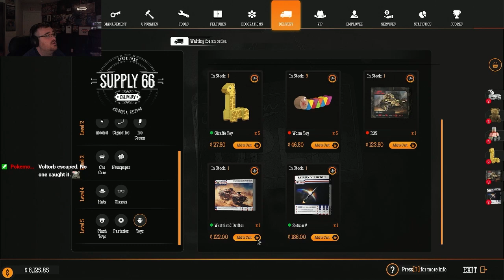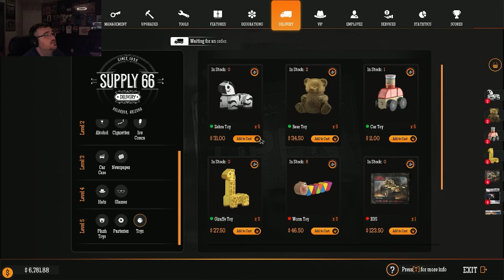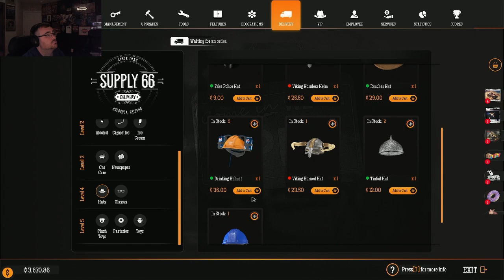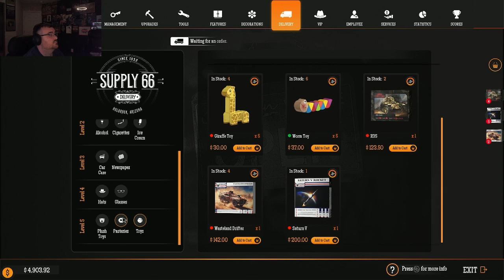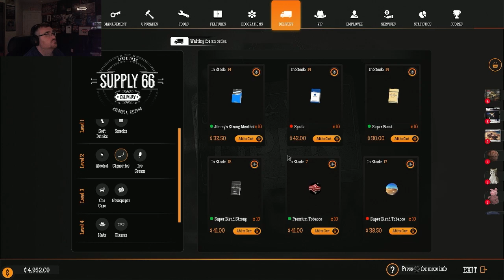Defective Gas Station Simulator Playthrough Part 23